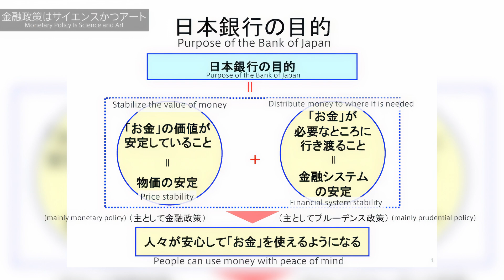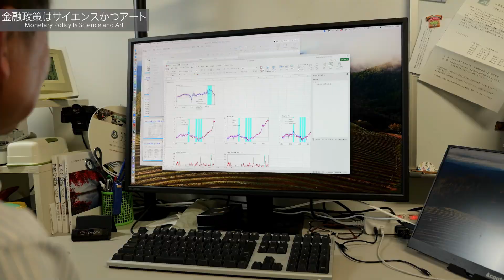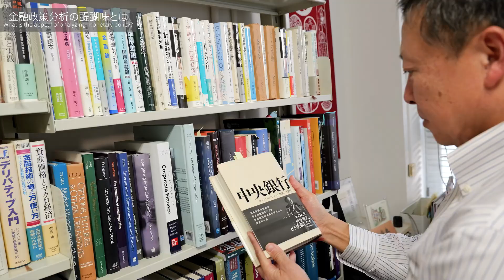慶應義塾研究者紹介動画「近代日本の「金融政策はサイエンスかつアート／Monetary Policy Is Science and Art」慶應義塾大学経済学部・白塚重典教授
慶應義塾大学経済学部、白塚重典教授の研究をご紹介！
Introducing the research of Professor Shigenori Shiratsuka from the Faculty of Economics at Keio University!

金融政策はサイエンスかつアートーー
Monetary Policy Is Science and Art

「金融政策研究を通じ、物価安定と金融システム安定の両立を探求。日本銀行での30年以上におよぶ調査研究の経験を基に、物価計測の問題に取り組みました。金融政策においても理論と実践双方の視点の重要性を説き金融論を教えています。」
“I explore the balance between price stability and financial system stability through monetary policy research. Based on my experience in analysis and research for more than 30 years at the Bank of Japan, I worked on the issue of price measurement. I also advocate the importance of having both perspectives of theory and practice in monetary policy when teaching monetary economics.”

◆記事：「What did the Bank of Japan do under the yield curve control policy?」（Science Direct・June 2025）
◆記事：「Monetary Policy Effectiveness under the Ultra-Low Interest Rate Environment: Evidence from Yield Curve Dynamics in Japan」（WILEY Online Library・07 August 2024）